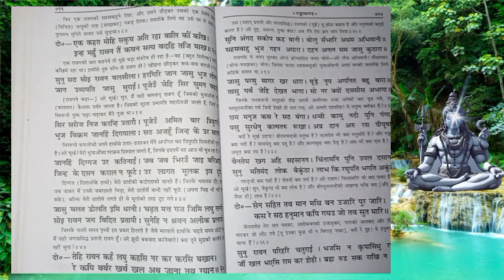🪔🔥रामायण। अंगद रावण संबाद। रामचरित मानस। Ramcharit manas।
Har Ghar Mandir Har Ghar Utsav" the grand temple Lord Shri Ram's Janmbhoomi, Ayodhya.

geeta updesh

moh maya se kaise bache

bhagwat geeta

mahabharat

bhagavad gita

moh maya se dur kaise rahe

geeta gyan

गीता उपदेश

bhajan

gita updesh

गीता ज्ञान

geeta

gita gyan

hanuman chalisa

krishna leela

shri krishna ke updesh

bhagwat katha

geeta ka updesh

gita gyan by krishna

krishna bhajan

krishna maya lobh mein bhatak raha...

moh maya se kaise bahar nikale

motivational speech

ramayan

shri krishna geeta updesh

bhakti song

geeta gyan by krishna

geeta ke updesh

geeta updesh by krishna in mahabh.

krishna geeta

krishna gyan

krishna maya lok mein bhatak raha i...

shayari

shri krishna

song

bhagwat

krishna arjun geeta updesh

mahabharat motivation

मनुष्य लोभ मोह माया से बाहर कैसे निकले। krishna motivational speech। krishna gyan। krishna updesh।

krishna updesh।
krishna motivation।
krishna motivational speech by Geeta।
krishna bhajan ।
Krishan bhakti।
Krishan bhakti song ।
Krishan Gyan।
Krishan Leela
Krishan Bhajan video।
Krishan bhakti geet।
Krishan bhagwan ka Bhajan।
Bhakti song ।
Bhakti gana।
Bhajan song।
Bhajan song status।
Bhajan song Hindi |
Bageshwar dham Sarkar |
Bageshwar dham |
Greeta Gyan |
bhagvat Geeta |
पात्र
राम
सीता
लक्ष्मण
रावण
हनुमान
भरत
शत्रुघ्न
सुग्रीव / वली
इंद्रजीत (मेघनाद)
दशरथ
कौशल्या
कैकेयी
सुमित्रा
विभीषण
कुंभकर्ण
मंदोदरी
इंद्र
 Laxman

ramayan
ramanand sagar
ramanand sagar ramayan
tilak
tilak katha
tilak katha live
raavan
bharat
ram katha
ramayan whatsapp status video
ramayan whatsapp status
ramayan status whatsapp
shriram katha
राममंदिर
सनातनीविश्वगुरुभारत
मन्दिर
श्रीरामचरितमानस
रामायण
श्रीराम
अयोध्या
bhoomipujan
रामराज्य
श्रीरामजन्मभूमि
shriramcharitmanas
अयोध्यामें_रामलला
रामायण कथा
raavan ne kiya seeta jee ka haran
raavan ne kiya seeta
seeta jee ka haran
रावण ने किया सीता जी का हरण